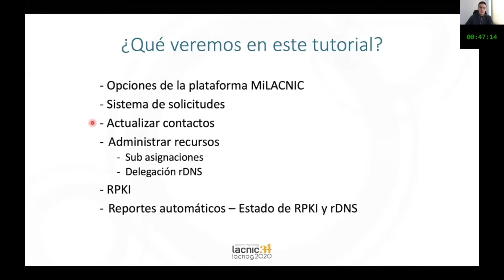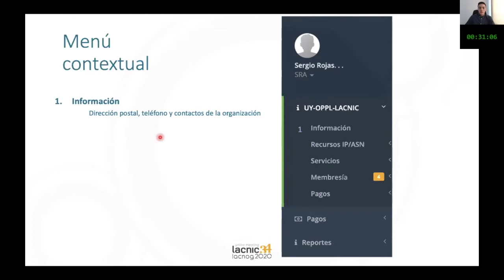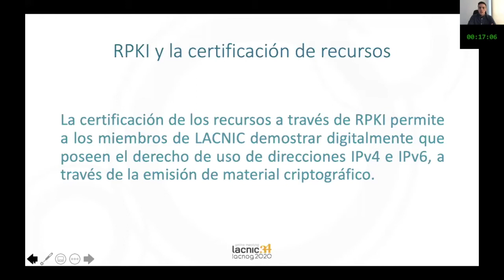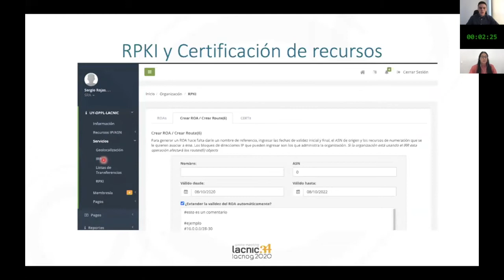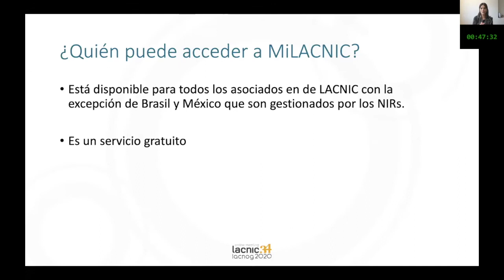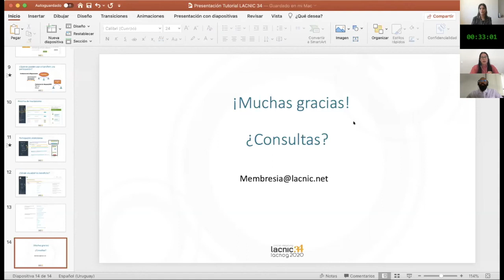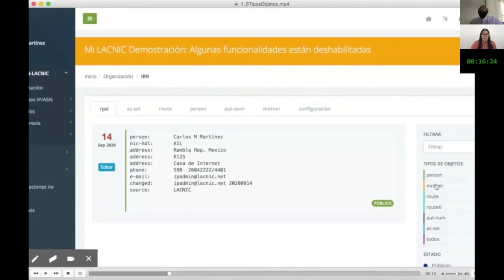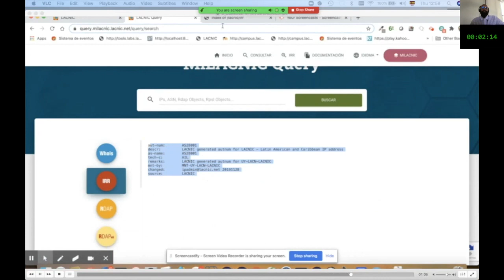Administração de Recursos - MiLACNIC